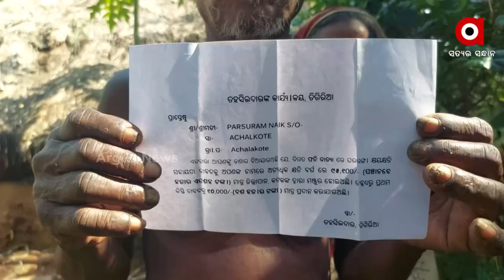ସରକାରଙ୍କ ଆବାସ ଯୋଜନାରୁ ବଞ୍ଚିତ ପର୍ଶୁରାମ ।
ସରକାରଙ୍କ ଆବାସ ଯୋଜନାରୁ ବଞ୍ଚିତ ପର୍ଶୁରାମ । ଏହି ଭଳି ଆଭାବନୀୟ ଘଟଣା ଦେଖିବାକୁ ମିଳିଛି ଆଠଗଡ ତିଗିରିଆ ଅଞ୍ଚଳରେ ।